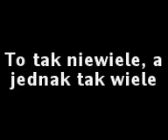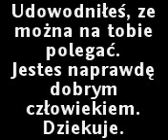UWAGA!!! Nie wysyłajcie SMS-a!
Tylko nie wysyłajcie tego SMS-a!!! Nudziło mi się, ale z góry dzięki za oglądnięcie